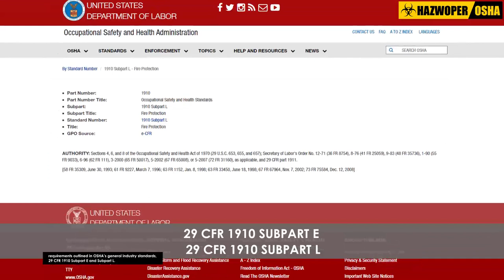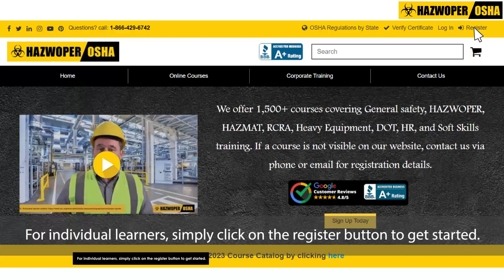OSHA Fire Safety Training - Course Overview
Each year, workplace fires lead to thousands of injuries, hundreds of fatalities, and millions of dollars in property damage. According to the National Fire Protection Association (NFPA), a fire department responds to a fire every 24 seconds. In the past five years, general industry and construction industry fires have resulted in an average property loss of over 1.8 billion dollars.

Ensure workers are safeguarded against fires. Enroll all employees in our Fire Safety training course in line with Federal OSHA Regulations 29 CFR 1910 Subparts E and L. Our safety training course is designed for all personnel in the workforce.